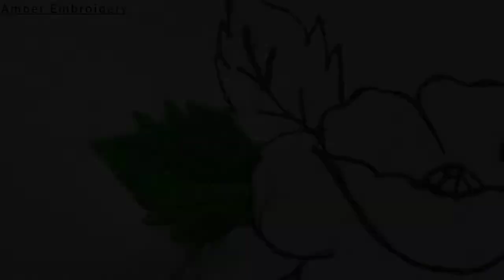Beautiful embroidery, Hand embroidery elegant flower pattern for dress, kurti l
Beautiful embroidery, Hand embroidery elegant flower pattern for dress, kurti l ‎@Amber Embroidery.
Share your suggestions in the comment section.
New Hand Embroidery videos coming soon.

hand craft
woolenflower design
hand embroidery for beginners
kadhai design
latest embroidery
latest design
roseflower design
mirror work embroidery
Kadhai design 2021
hand embroidery
hand craft
Flower sketch design
Flower design
neckline embroidery
borderline embroidery
Easy butterfly hand embroidery
Kadhai design
Flowers bouquet
Hand embroidery
Hand craft
Kadhai design
Embroidery
Stitches
Needlework
Neckline embroidery
Borderline emroidery
Hand embroidery for new u
Flower design
Flower sketcffah
Brazilian Embroidery
Sahinaarts